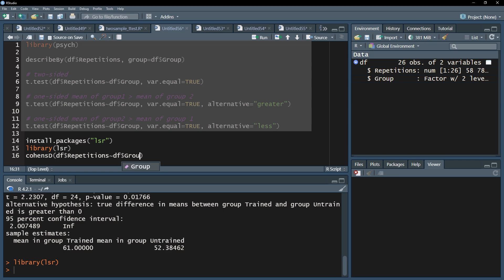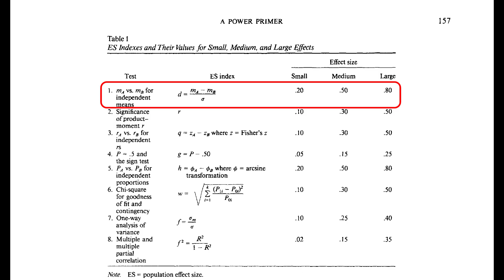How to Calculate the Effect Size for the Two Sample t-test in R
Calculating the effect size after conducting the two sample t-test in R helps to quantify the difference between the two group means. For the two sample t-test, Cohen's d is a suitable effect size.

In R, the package lsr with the cohensD()-function offers the corresponding computational possibility.

Be aware that the classification is reasearch field specific. For the social and behavioral sciences, the paper Cohen, J. (1992), A Power Primer, p. 157 is usually cited:

📚 Cohen, J. (1992): Quantitative methods in psychology: A power primer. Psychological bulletin, pp. 155-159.

⏰ Timestamps:
0:00 Introduction
0:05 Installing "lsr"
0:11 Calculation of Cohen's d
0:31 Classification of Cohen's d

If you have any questions or suggestions regarding Effect Size for the two sample t-test in R please use the comment function. Thumbs up or down to decide if you found the video helpful.

Support channel? 🙌🏼